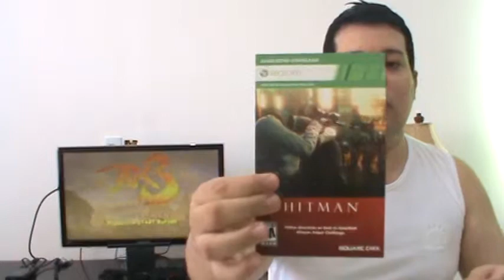2016.02.04 ( New Game / Novo Jogo ) Hitman Trilogy